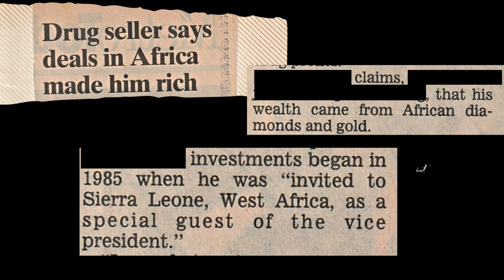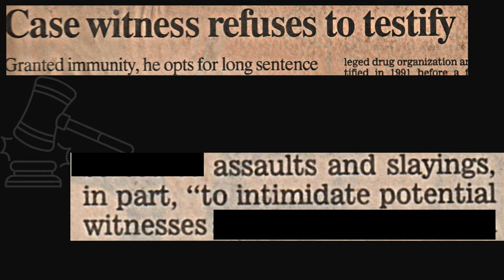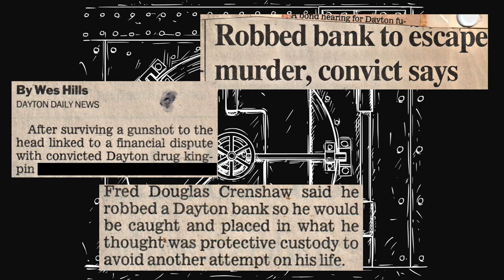Son of a Kingpin Trailer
This is the trailer for the upcoming mini Docuseries about the life of Stuart Thomas "Buggs" Norman Jr, one of the most notorious Kingpins in the Midwest. Who made it from Dayton, Ohio to Sierra Leone, Africa.
Video Editor Tyrell Hall